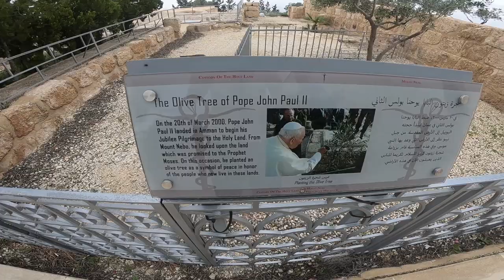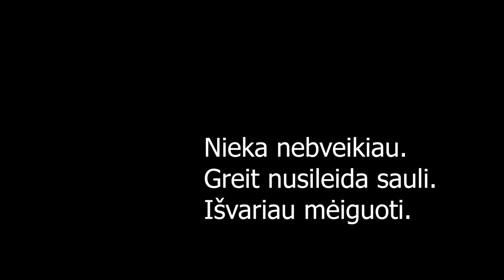KELYJE | Amanas - Petra. 2019 ZEMAITISKAI | 2/4